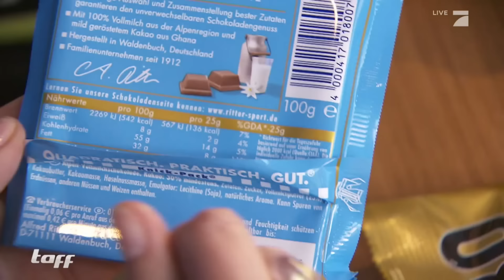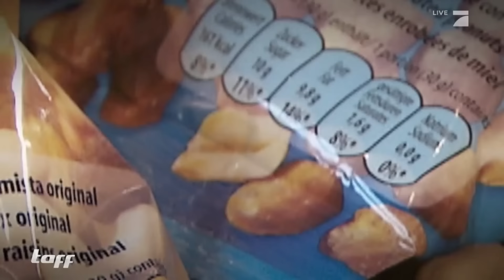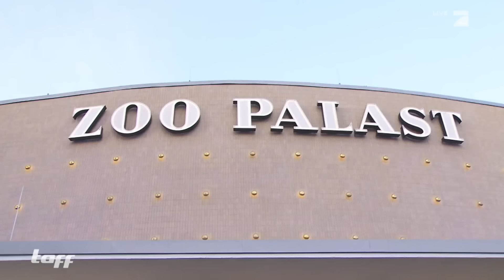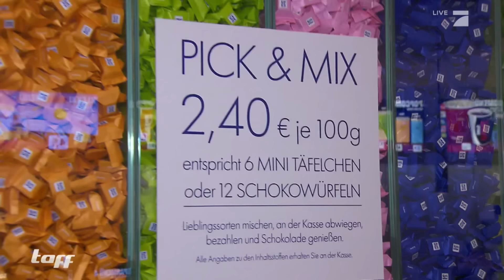Kalorien-Check von Kinosnacks | taff | ProSieben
Popcorn, Chips und jede Menge Cola - Wie viele Kalorien stecken in unserem beliebten Kino-Futter?